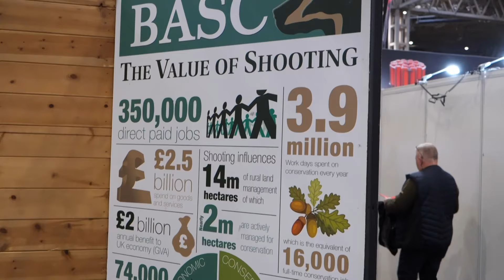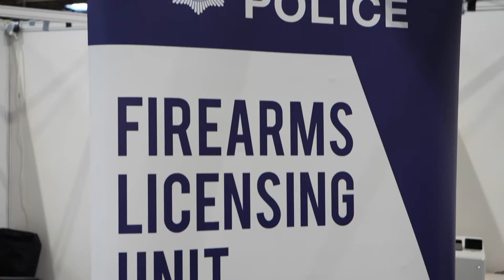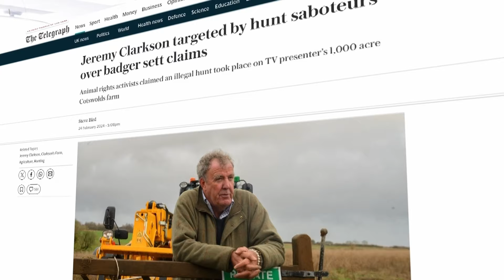British Shooting Show 2024 – Fieldsports News, 28 February 2024